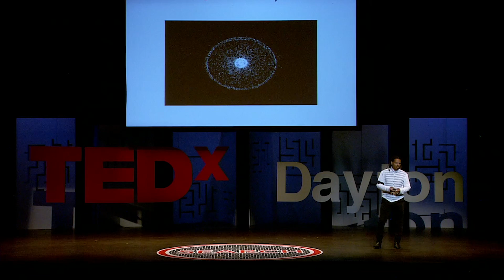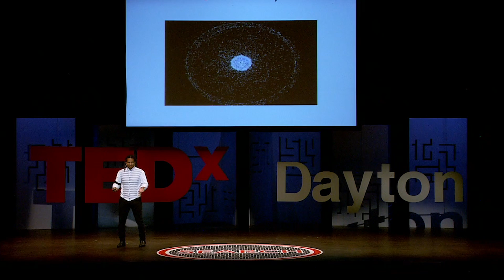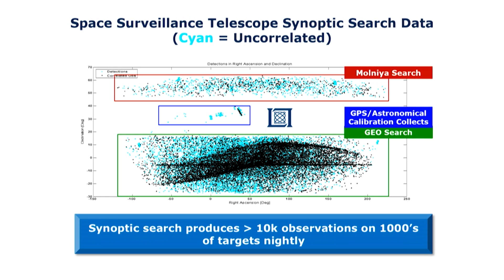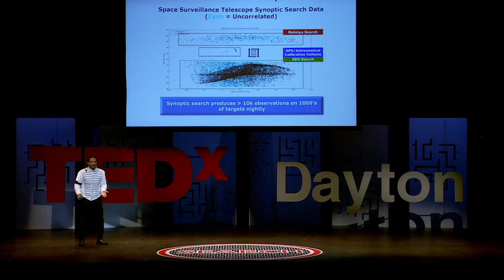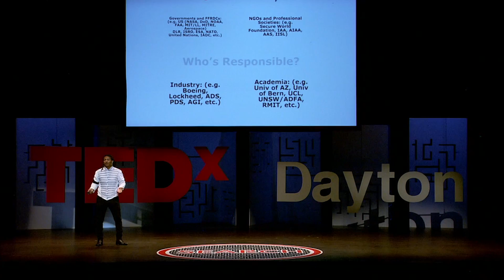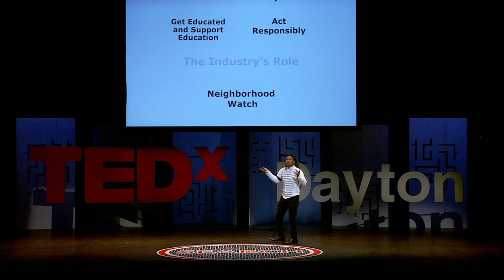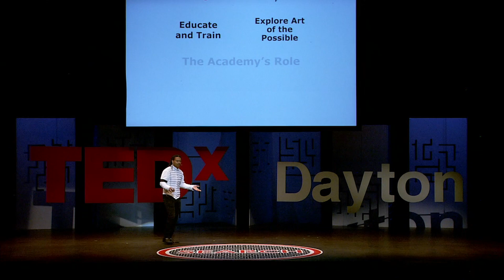Space Traffic and the Tragedy of the Commons | Moriba Jah | TEDxDayton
The population of trackable man-made objects, the size of a softball and larger, orbiting the Earth exceeds 22000. Of these, only about 1300 work and the remainder are space debris, garbage. Dr. Moriba Jah talk to us about this growing population and concerns about space traffic for future generations and the roles of government, industry, and academia in delivering solutions to this wicked problem.

Dr. Moriba Jah is the director of the University of Arizona’s Space Object Behavioral Sciences with applications to space domain awareness, space protection, space traffic monitoring, planetary defense, and space debris research. He received his bachelor’s degree in aerospace engineering from Embry-Riddle Aeronautical University, Prescott, Arizona, and his master’s and doctorate in aerospace engineering sciences from the University of Colorado at Boulder, specializing in astrodynamics and statistical orbit determination. Before joining the University of Arizona, Moriba was the space situational awareness mission lead for the Air Force Research Laboratory, and a spacecraft navigator for NASA’s Jet Propulsion Laboratory serving on a number of Mars missions.